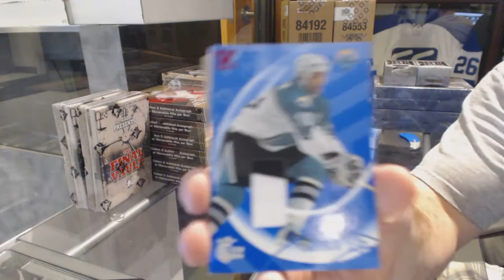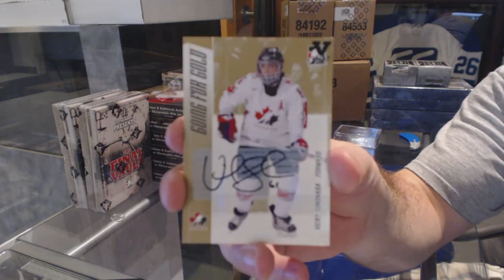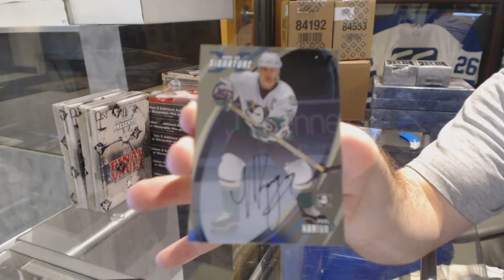Webottew 15-16 ITG Final Vault Hockey 2nd Box Break